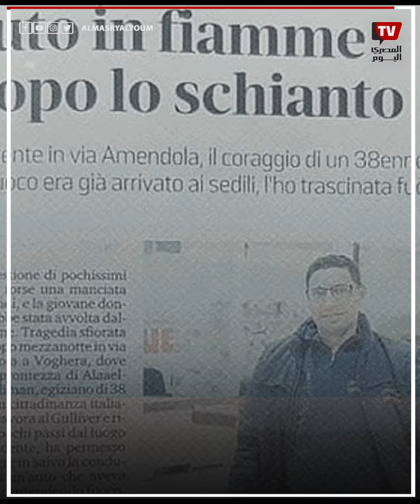شهامة مصري في إيطاليا حديث الصحف